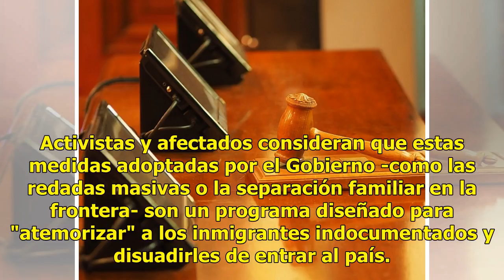Policía texano abusó de menor indocumentada durante meses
Austin, Texas.- Las autoridades estadounidenses informaron hoy del arresto del hasta ahora sheriff adjunto del condado de Bexar (Texas), José Núñez, acusado de abusar de una niña indocumentada de cuatro años durante meses. Núñez, de 47 años, fue detenido este fin de semana después de que la madre de...